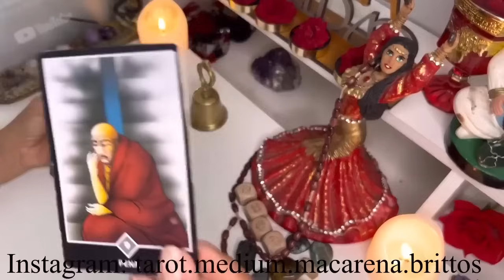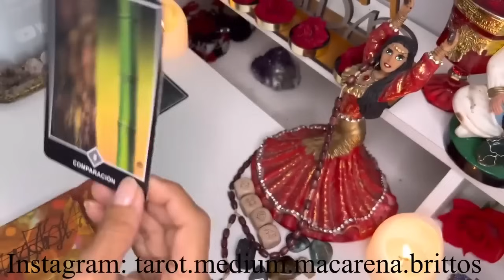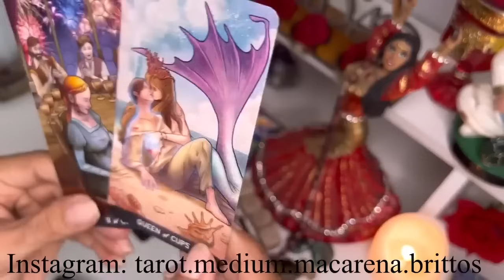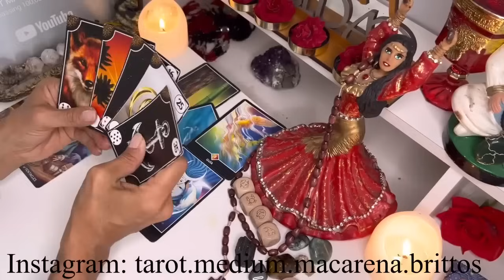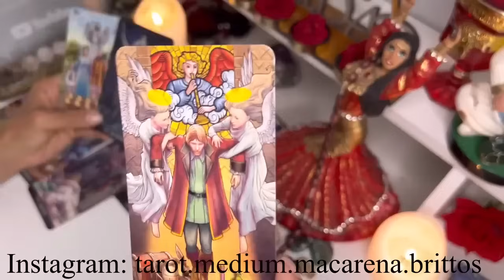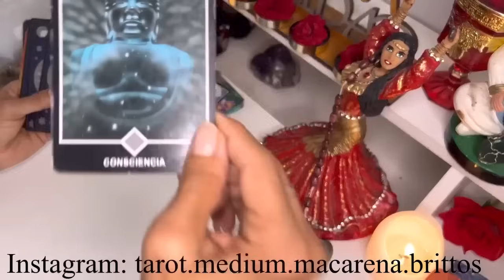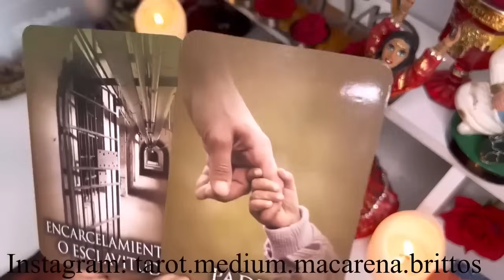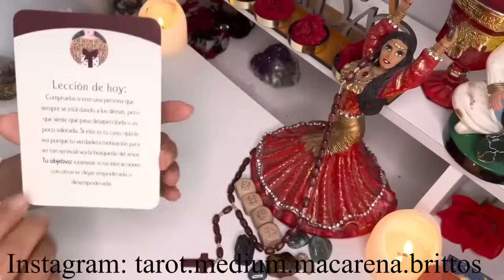TAURO-SABRAS TODA LA VERDAD SOBRE QUE PASARA DESDE AHORA EN ADELANTE ! CLARIDAD Y MUCHO MAS !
Macarena